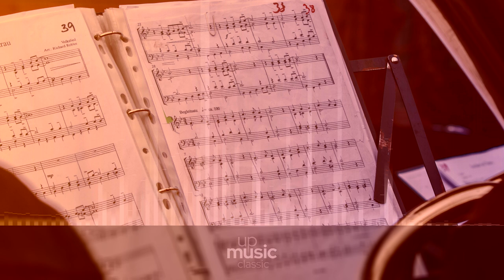Die Walküre, WWV 86B - Ride of the Valkyries (Organ arr.), by Olenka Matseliukh ∙ upmusic ∙ classic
Wagner Ride of the Valkyries (Die Walküre), WWV 86B

Die Walküre (The Valkyrie), WWV 86B, is an opera in three acts by Richard Wagner with a German libretto by the composer. The composition process lasted from 1856 until the premiere in 1870. It is the second of the four operas that form Wagner's cycle 'Der Ring des Nibelungen' ('The Ring of the Nibelung'), although it was the third to be conceived (as Wagner's idea grew backwards from Sigfried's death to include in his cycle the tales of his youth and conception). In Norse mythology, a valkyrie is one in a group of female figures who decide which soldiers die in battle and which live. Die Walküre's best-known excerpt is the "Ride of the Valkyries", which went on to become an iconic piece because of its use in many films, particularly Apocalypse Now.

Average Duration: 300min
Composer: Richard Wagner
Form: Opera / Operetta
Key: F Major
Instrument: Voice(s) and Orchestra
Period: Romantic